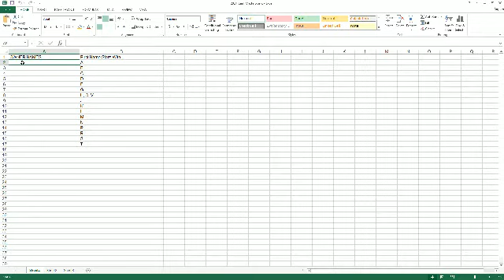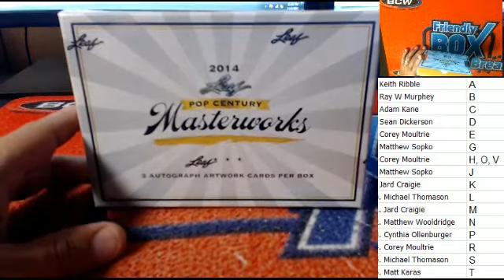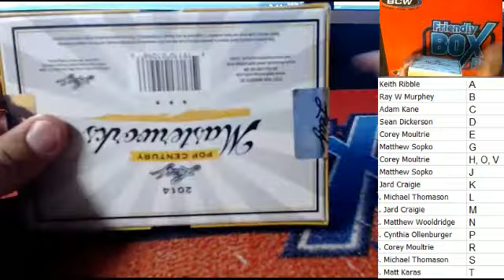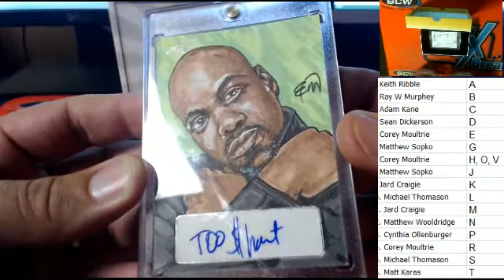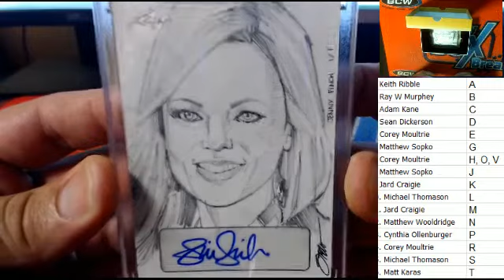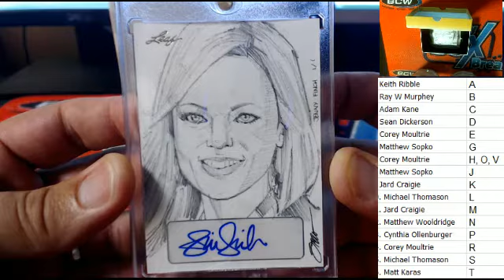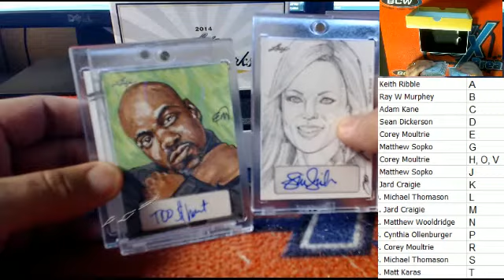2014 Leaf Masterworks total spots ID 7346